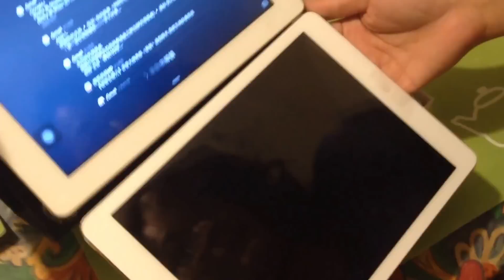姷某的iPad Air開箱文